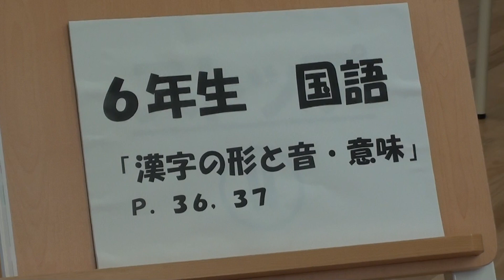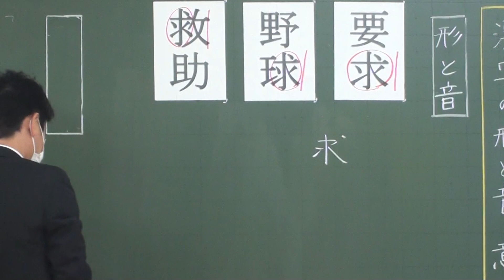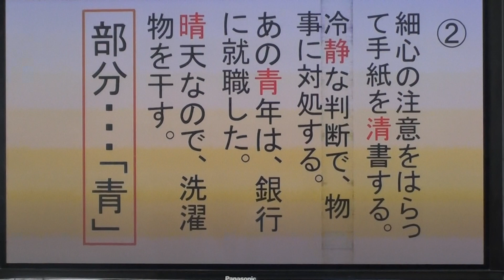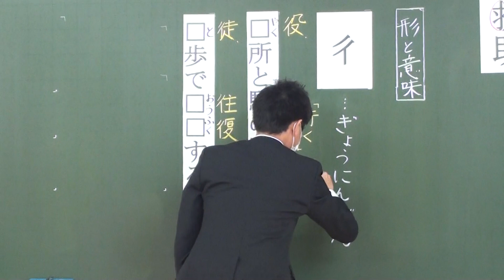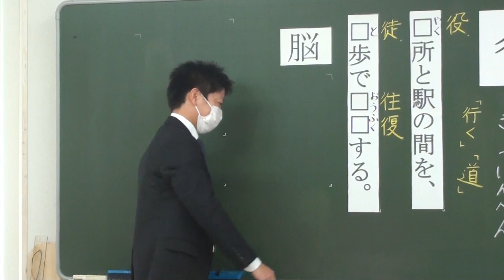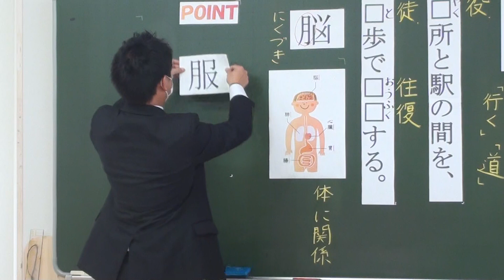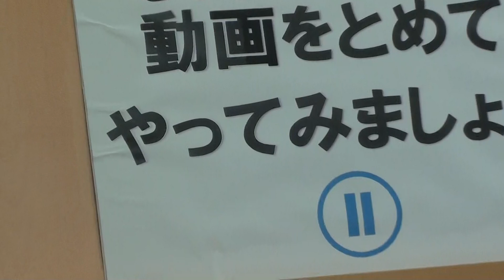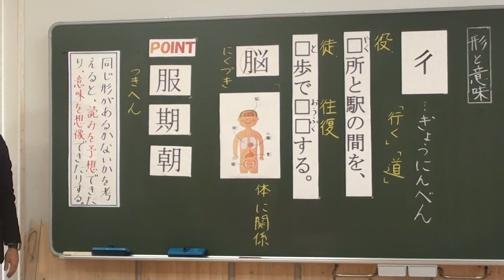小６国語①漢字の形と音・意味